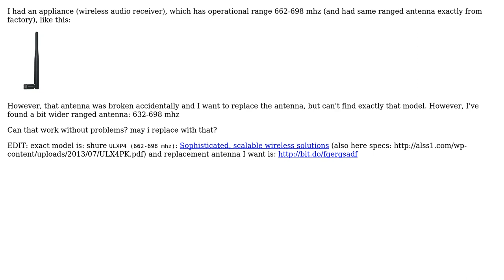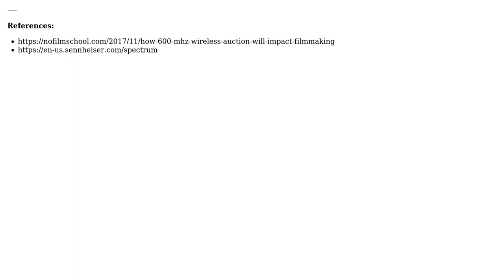Engineering: Can wider range (i.e. 600-700 MHz) antenna replace lower range (650-700 MHz) antenna?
With thanks & praise to God, and with thanks to the many people who have made this project possible! | Content (except music & images) licensed under CC BY-SA | Music | Images & others | With thanks to user T.Todua user Mahendra Gunawardena user 706Astor and the Stack Exchange Network Trademarks are property of their respective owners. You are responsible for your own actions.